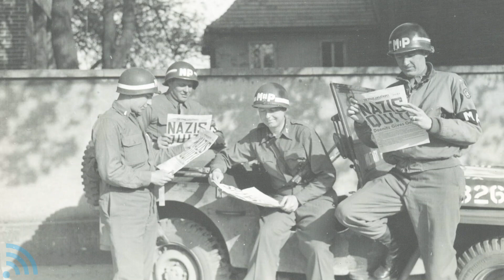Amerika Neden Japonya’ya Atom Bombası Attı?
Amerika'nın karşısında Almanya, İtalya gibi ülkeler olmasına rağmen neden atom bombası için Japonya'yı hedef aldı? 2. Dünya Savaşı'nı bitiren olay olmasına rağmen Hiroşima ve Nagazaki'ye atılan atom bombası hala tartışma konusu. ABD'nin bu eylemi yaparken savaşı bitirmek dışında planları da vardı. 2. Dünya savaşı sırasında atom bombası icadı gerçekleşti ve nükleer silah kullanıma hazırdı. Bu silahın neden Japonya üzerinde denendiğini merak ediyorsan, atom bombası belgeseli gibi bir video burada.